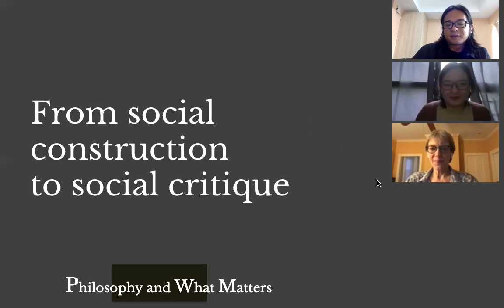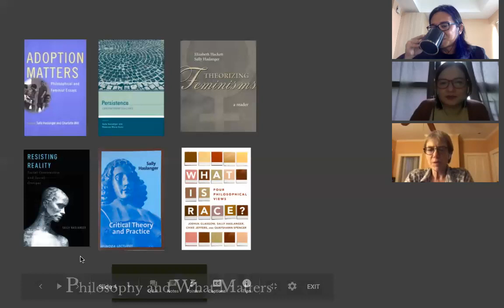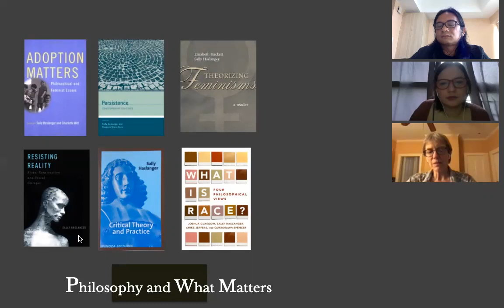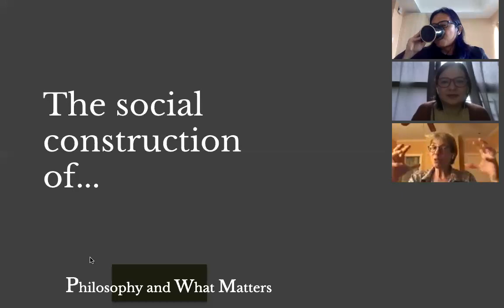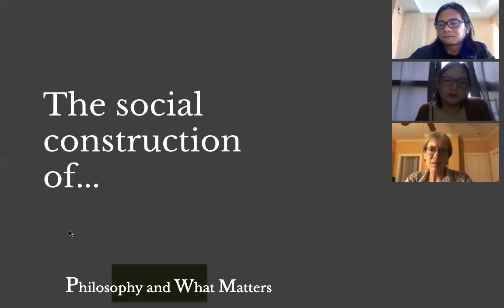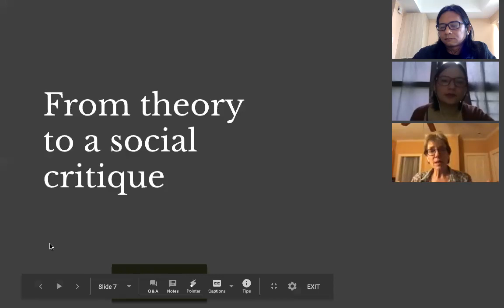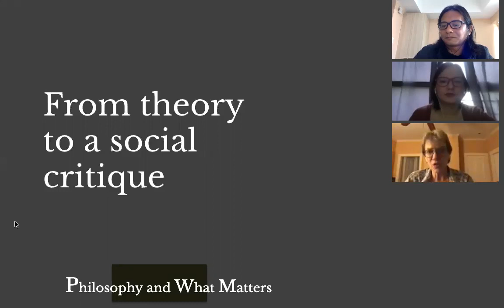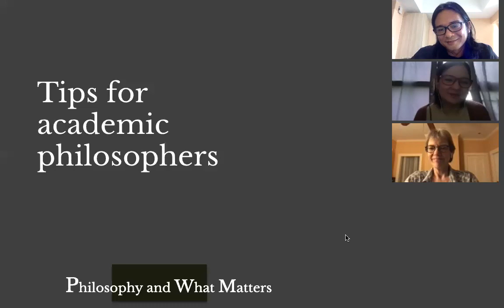Philosophy & What Matters. Ep. 8: Social construction & social critique with Sally Haslanger (MIT)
We have different ways of categorising things. We categorise non-living things in terms of their type, or in terms of their shape, size, and colour, and so on. On the other hand, we categorise living things in terms of their biological families. We have general categories of microbes, plants, insects, and animals, and we have specific species under these categories as well. Some philosophers think that these categories are natural and objective features of reality. But what of us? How should we categorise ourselves?

Of course, we belong to the biological category of homo sapiens, but we also have a gender, we belong to a certain class and race. Some philosophers have labelled these as socially constructed categories. But what kind of thing is a social category? And why does thinking about these things matter?

My co-host for this episode is Hazel T. Biana and our guide through the conundrum is Sally Haslanger, Ford Professor of Philosophy and Women’s & Gender Studies at the Massachusetts Institute of Technology.